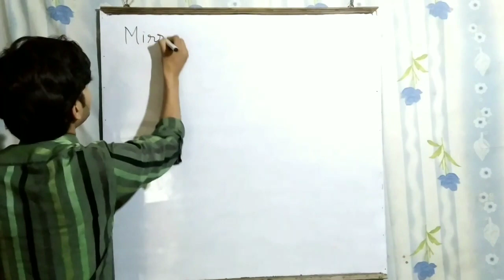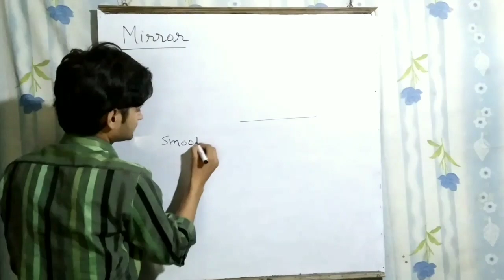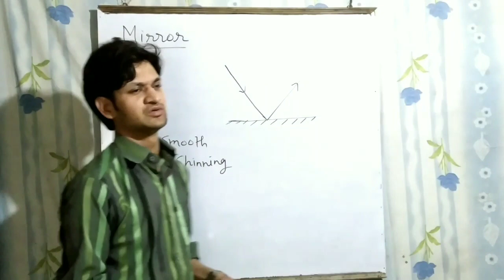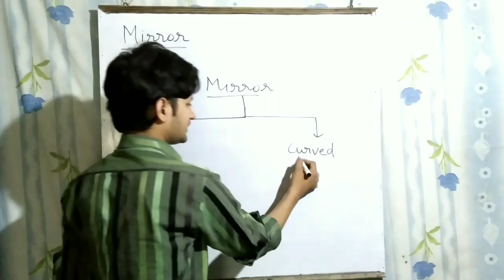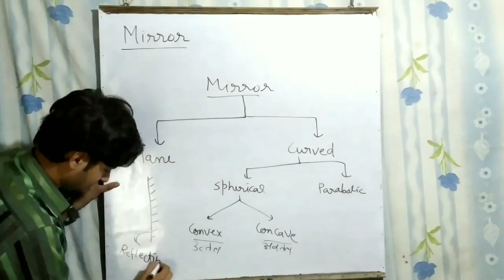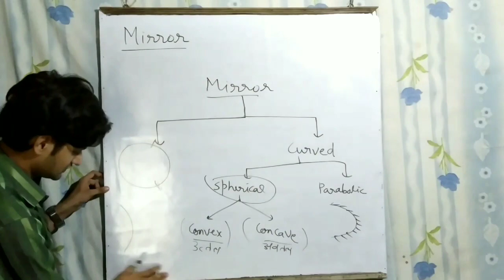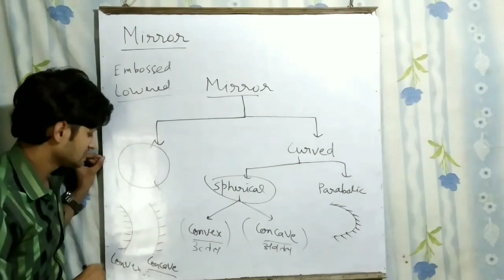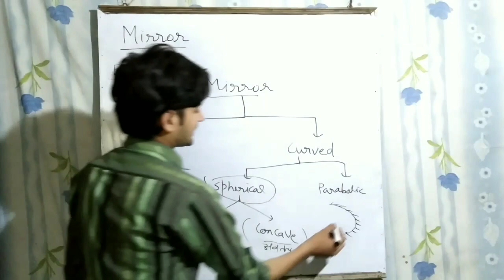Optics-7 (Mirror and its types)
Hello...I,HARSHIT GUPTA, Learn PHYSICS easily till the bottom of the concepts by the channel "harshitphysics".
In this I'll explain the concepts which are useful board as well as competitive exams(IIT JEE,,NEET,NDA Airforce,Navy etc